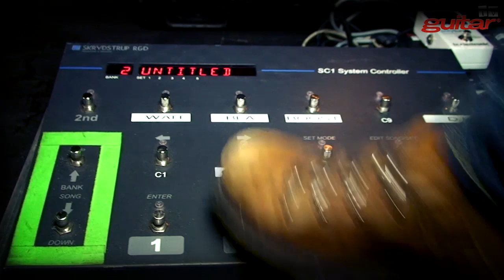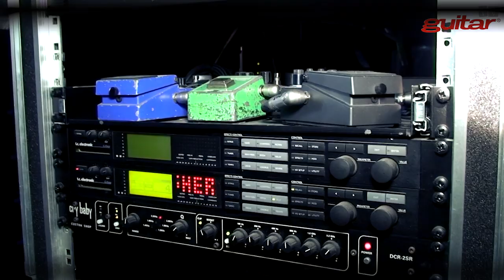Backline-Interview: D-A-D/Jacob Binzer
In der guitar-Ausgabe 6/14 findet ihr anlässlich des 30-jährigen D-A-D-Jubiläums einen ausführlichen Workshop. Wir haben uns aber auch von Jacob Binzer backstage durch sein Live-Equipment führen lassen und liefern euch hier begleitend unser Backline-Interview.